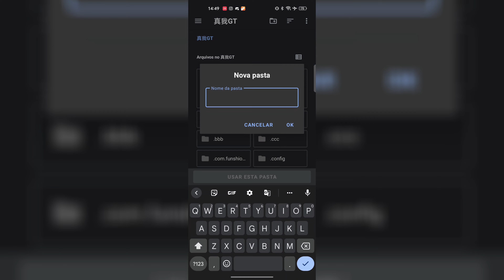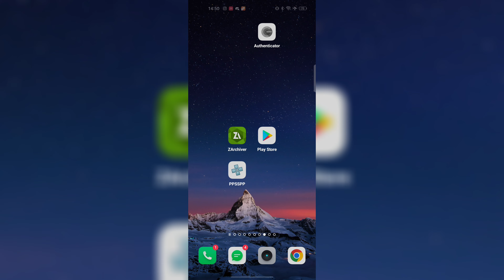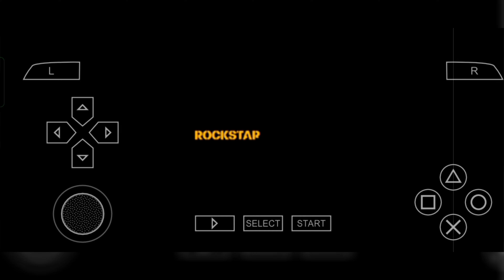COMO COLOCAR JOGOS DE PSP NO CELULAR [ATUALIZADO 2022]!!!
Veja no video de hoje como colocar jogos de PSP no celular atualizado 2022.